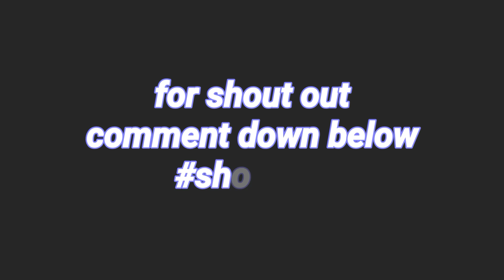FEU DRUMLINE Drumline Exercise Part 2 MUSIKO 2019 DRUMLINE BATTLE Vista Mall Daang Hari BACOOR City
FEU DRUMLINE Drumline Exercise Part 2
MUSIKO 2019 DRUMLINE BATTLE
Vista Mall Daang Hari BACOOR City Cavite

Please Watch, Share and Subscribes... Thanks...

MUSIKO 2019 DRUMLINE BATTLE FINALS
Strike Gym BACOOR City Cavite